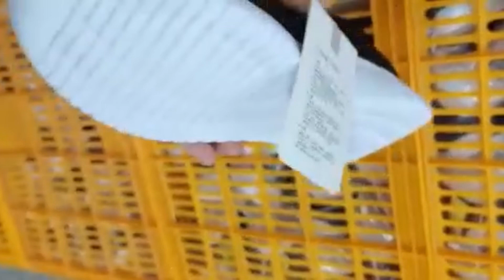شحن من الصين | أقوى شروة أحذية اليوم الي ياخذ كل الكمية الزوج 2$ كود ya428